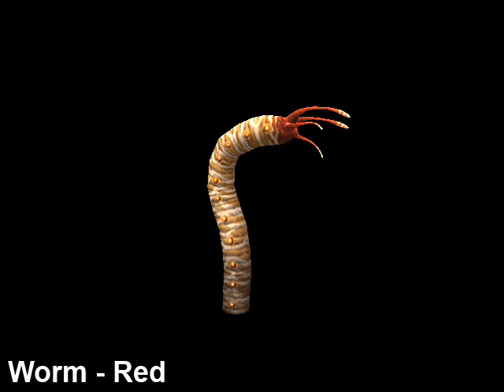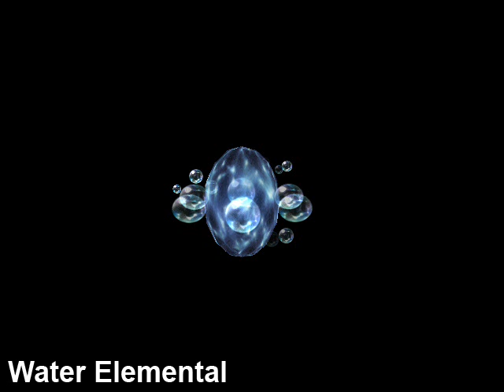Final Fantasy XI: Bestiary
This is a bestiary video for Final Fantasy XI.
It is not a complete bestiary per se but a collection of all unique monster models that were released in original (aka core, vanilla, etc) Final Fantasy XI, mainly because there are too many different monsters (mobs) in FFXI to account for all of them, and also because there'd be a lot of redundancy.

Variations of Skeletons, Shade, Kindred and Beastmen that simply have different weapons are excluded.

Monsters from expansions are featured in their own videos.